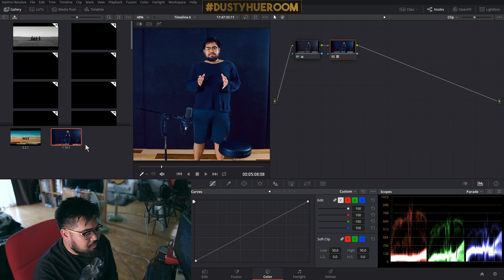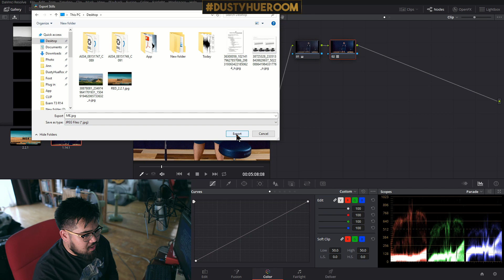Export ภาพJPEGส่งให้ลูกค้าดูเป็นตัวอย่างง่ายๆ [เทคนิคที่35]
Tips การใช้ Davinci Resolve [เทคนิคที่35] - Export Jpegส่งลูกค้า

เรียนวิธีใช้Davinci Resolveและโปรแกรมอื่นๆ แบบรวดเร็วและง่ายที่

About me,
Sothorn Jinn Chudpimai
DaVinci Resolve Certified Trainer by BlackmagicDesign
Film Instructor at Creme Academy Thailand / DustyHueRoom

ดาวโหลดโปรแกรมฟรีได้ที่